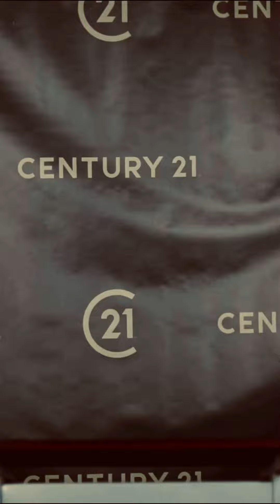Sales Contest 2024 - Press Conference with Jason Mickelson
Tune in as we had the chance to hear from Jason Mickelson and his thoughts on our upcoming 2024 Sales Contest! Let's just say... things are starting to get interesting!